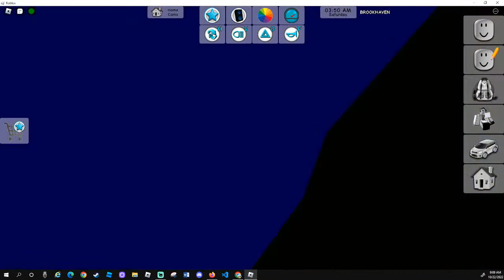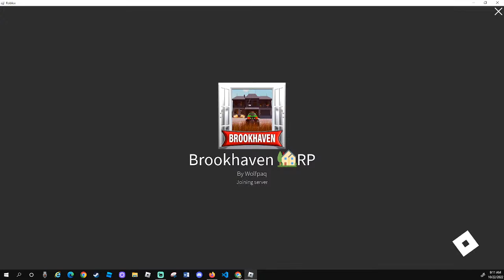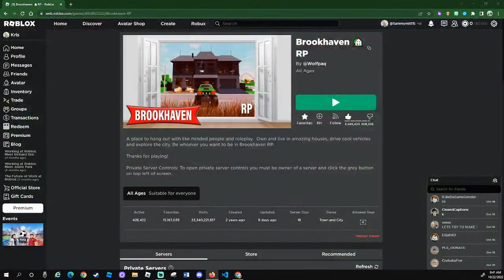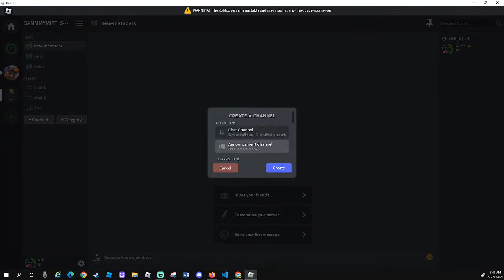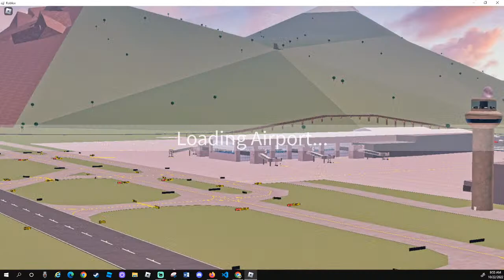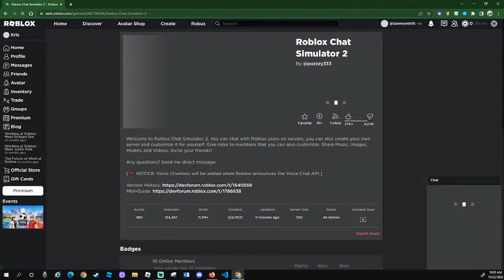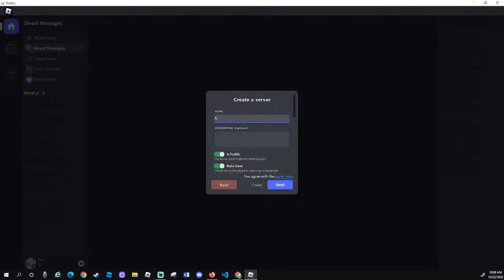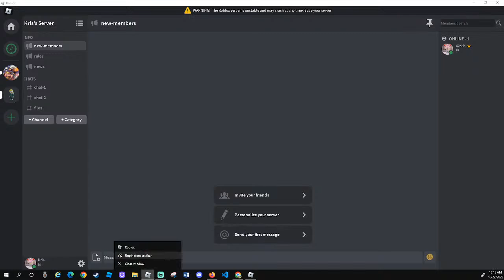Playing Brookhaven w/ Rhino Llama!